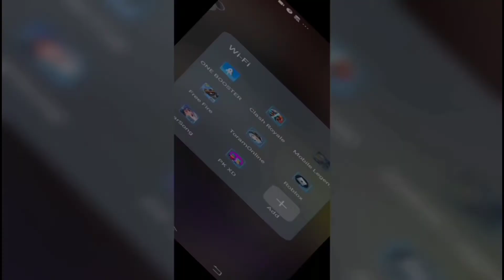Mobile Legends Old 2.0 VS New 3.0